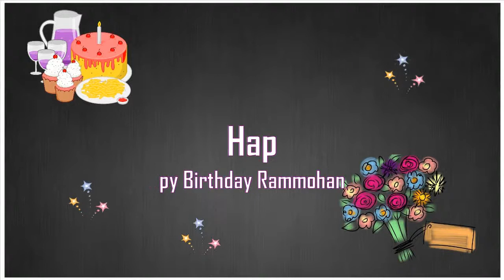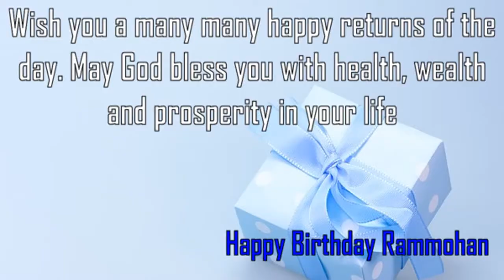Happy Birthday Rammohan Image Wishes✔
Happy Birthday Rammohan Images. Send Personalized happy birthday wishes to Rammohan in 1 min by visiting
GreetName has thousands of image templates to choose from based on gender, age, and relationship. Pick the best image template. Enter Your Name and click 'Generate Personalized Image' button. You can share Rammohan picture birthday wishes to any social network such as Facebook status, Whatsapp status, Instagram, Twitter, Google+, etc